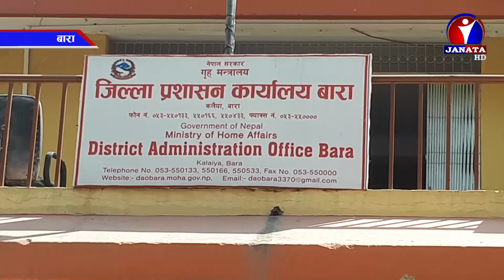बारामा बन्ने भनिएको आइसोलेसन केन्द्र अन्योलमा, निर्माणमा प्रदेश सरकारको लापरवाही | News Report